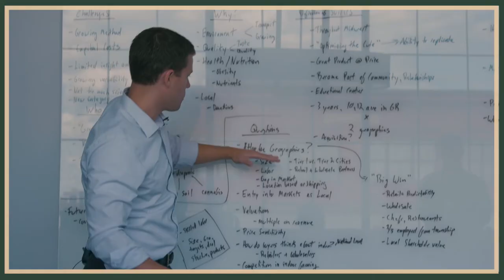Peter Meijer – United States Congressman Michigan 3rd District | THE JUNGLE #31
This episode features a conversation with Peter Meijer – US House of Representatives for Michigan’s 3rd congressional district. Peter has experienced a whirlwind start to his time in Congress with a pandemic, insurrection, impeachment, and new administration. Peter shares with us his first impressions of Congress, insights on leadership as a freshman representative, and his policy priorities for West Michigan.